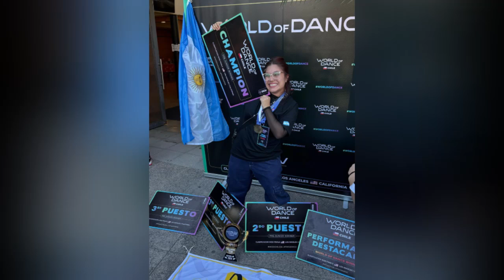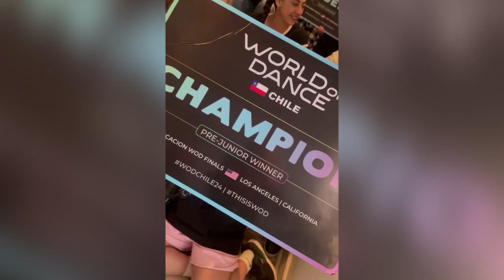LOGROS INTERNACIONALES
La escuela de danzas Aura Multiespacio de nuestra ciudad se trajo los primeros puestos de un certamen internacional de bailes urbanos desarrollado en Chile, clasificando para el Mundial a realizarse en Los Angeles, Estados Unidos, el próximo año.